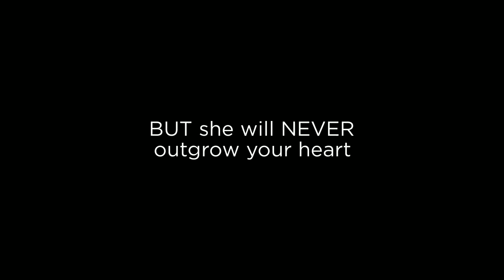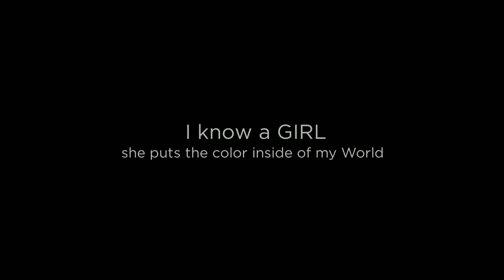Beyoutiful Portraits-Beautiful Photo-studio-Fort Collins-Colorado-mother-daughter-glamour-shoot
Behind the scenes video of this amazing photo session.
An unforgettable makeover & photoshoot experience to celebrate the special bond between a mother and daughter.